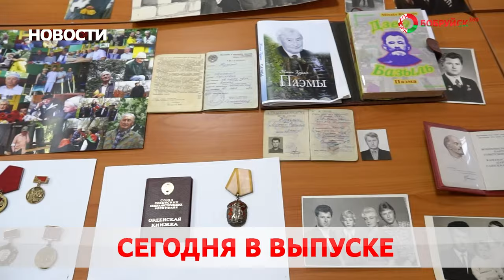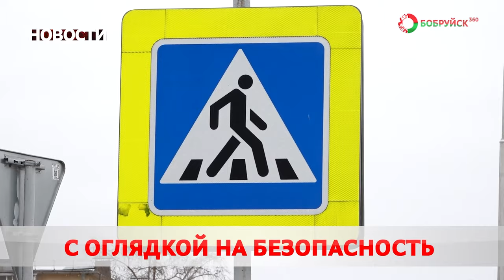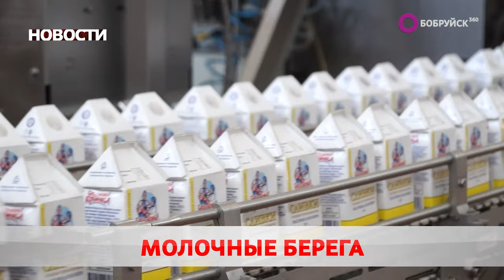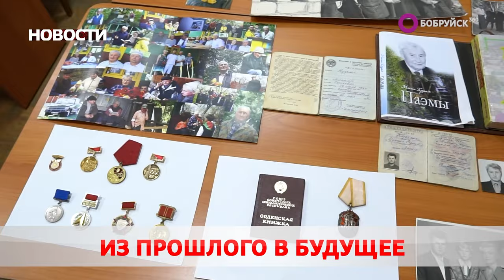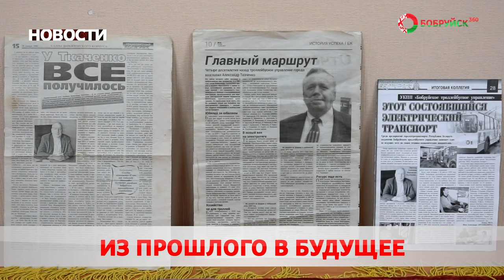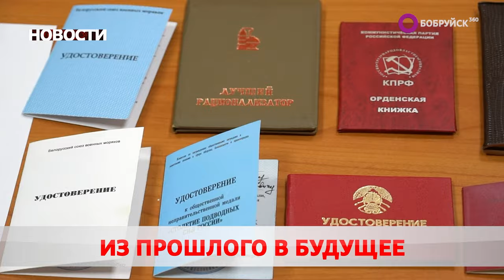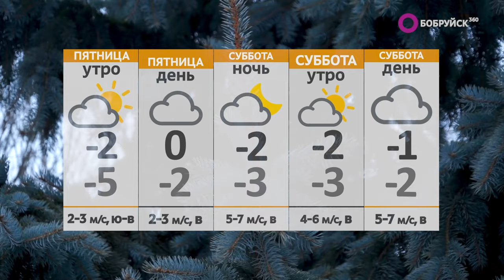Новости 08 02 24